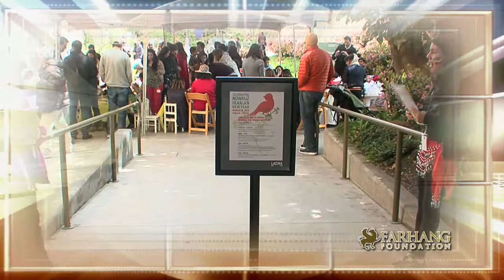Farhang Foundation 4th Annual Nowruz Celebration at LACMA - 03.18.12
For the last four years, Farhang Foundation has proudly hosted one of the biggest Nowruz (Iranian New Year) celebrations in Los Angeles. This year, our 4th Annual Nowruz Celebration at the Los Angeles County Museum of Art (LACMA), taking place on Sunday, March 18, 2012, will be bigger and better than ever. In support of the festivities, we are calling on the public to share Nowruz Greeting Messages with the community in our widely distributed program booklet, as sponsors of this special program.

Sunday, March 18 | 11:00 am-7:00 pm
Celebrate the arrival of spring with a full day of exciting activities throughout LACMA's campus, including a world-premiere music-dance-video performance created by Hamid Saeidi, a live performance by pop sensation KamyR, and a traditional Nowruz display known as "Haft Sîn".

Program At a Glance:

11:30 to 5 p.m.
Traditional Persian Musicians & Dancers in Costumes (Throughout Campus)

11:30 to 4:30 p.m.
Story Reading + Calligraphy for Youth (Director's Roundtable Garden)
Haft-Sîn Display (Los Angeles Times Central Courtyard)

NOON to 1 p.m.
2012 Farhang Short Film Festival Award Ceremony (Brown Auditorium)
Seating is limited and will be first come, first served; no tickets required.

Please note: The top 6 films will be shown on a loop starting after the Award Ceremony until 5 pm. Open to all, no tickets required.

2 to 3:30 p.m.
Official Nowruz Program (Leo S. Bing Theater)
2012 Farhang Heritage & Lifetime Achievement Award Ceremony

Featuring World Premiere Performance of "Celebration" by Hamid Saeidi
"Celebration" is a multi-media project that brings peoples and cultures together through the message of Nowruz. The ancient culture of Iran stands between East and West. Today Iranians stand at the crossroads between modernity and tradition; at times identifying with their past, while on occasion adopting new ways. The dynamics of merging these two tendencies set the groundwork for the story of "Celebration" where music, dance and film portray this process of coexistence and conflict.

4:30 to 7 p.m.
Live Musical Performance by KamyR followed by D.J. KABO (BP Grand Entrance)
Open to all, no tickets required.